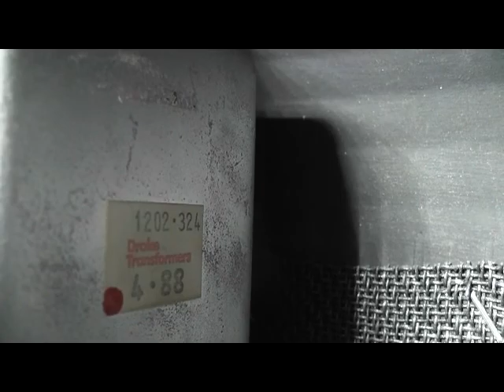Repair Marshall 2550 part 1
První díl o opravě zesilovače Marshall 2550.